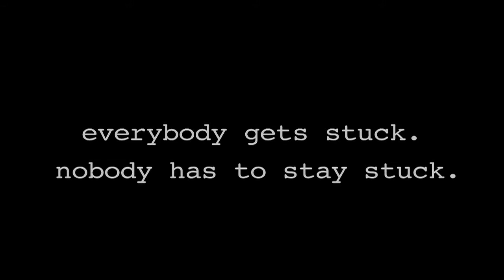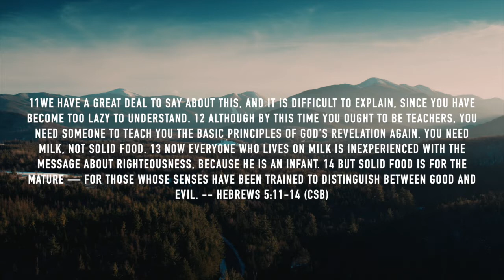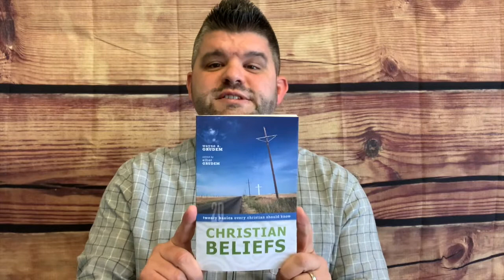Move from Stuck to Unstuck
Get unstuck from spiritual immaturity by getting back to the basics.